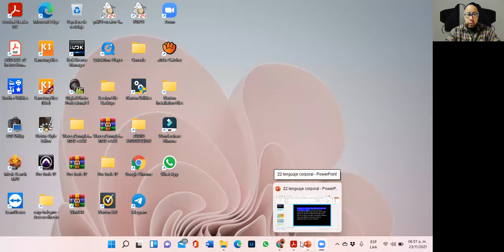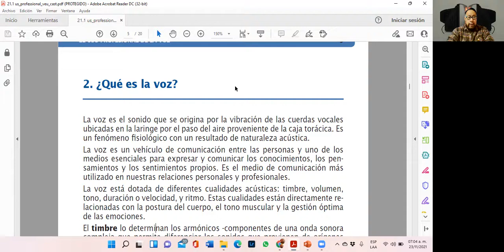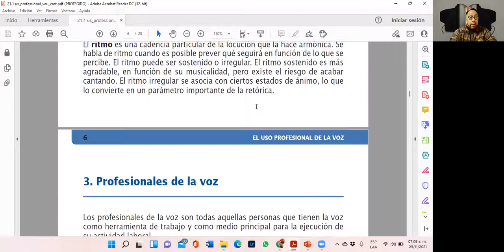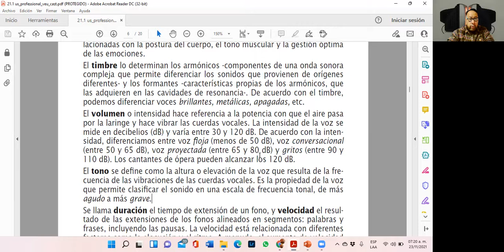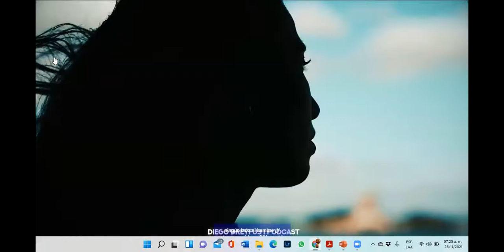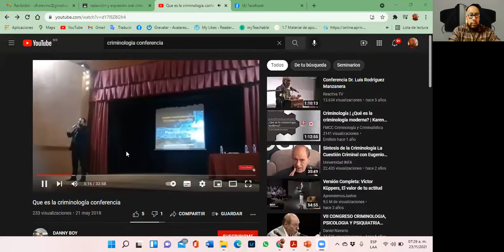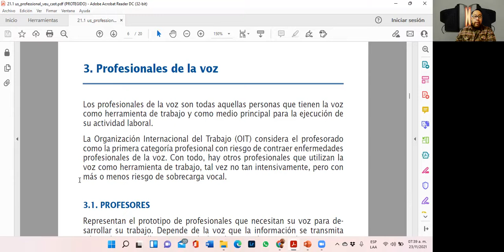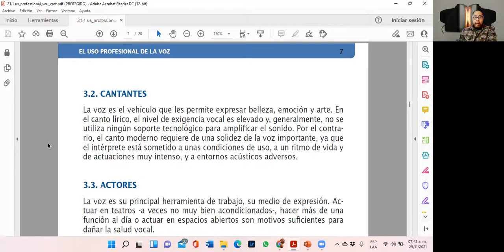crim 1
cls